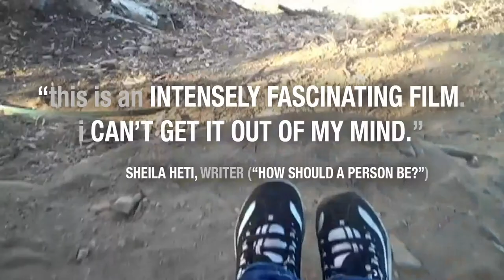Farewell To Hollywood - Official Trailer [HD]1080p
Farewell To Hollywood
2013 Film

A terminally ill teenager's wish leads to a deep, loving and controversial relationship with a 55-year-old filmmaker. As her life nears its end, Reggie risks everything to fight for the life, art and love she chooses.
Initial release: September 1, 2013 (USA)
Directors: Henry Corra, Regina Nicholson
Running time: 123 minutes
Producer: Jeremy Amar
Screenplay: Henry Corra, Kimberley Hassett, Regina Nicholson
Cinematography: Henry Corra, Regina Nicholson